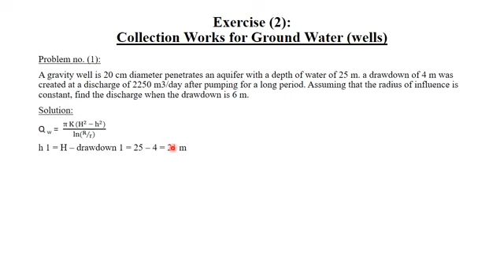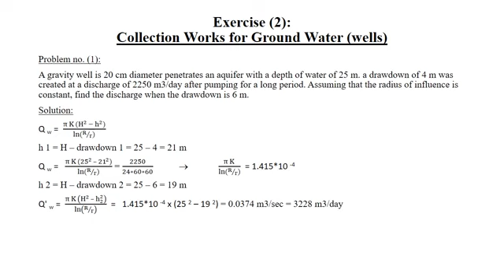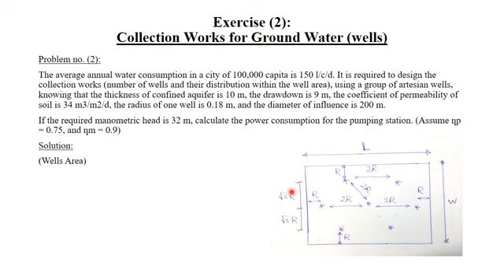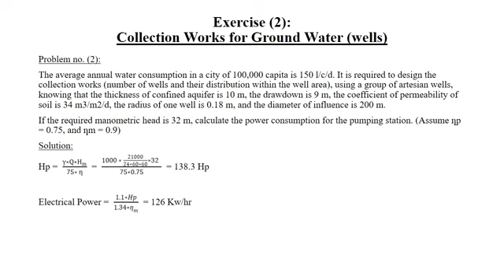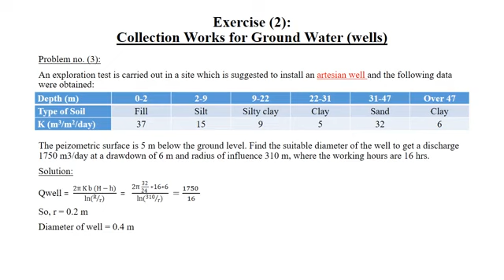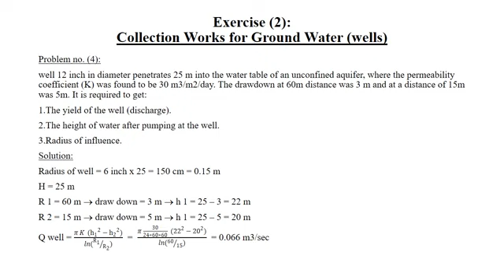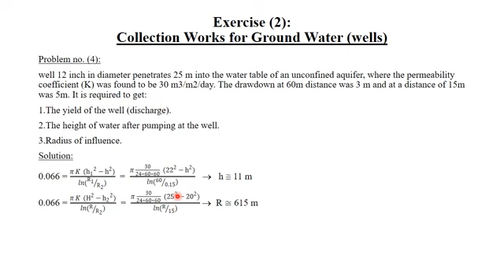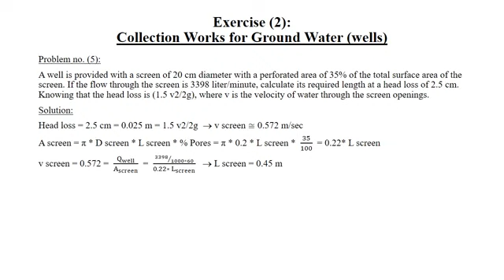سيكشن 2 صحية رابعة مدني